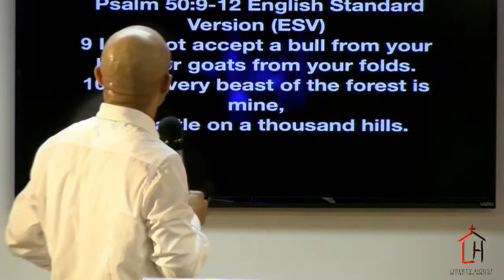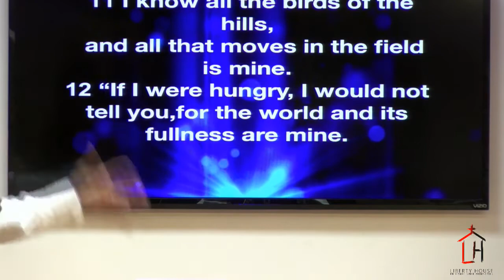Liberty House Sunday Service 3/25/2018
Donkey Talk
By Overseer Vance Oldes